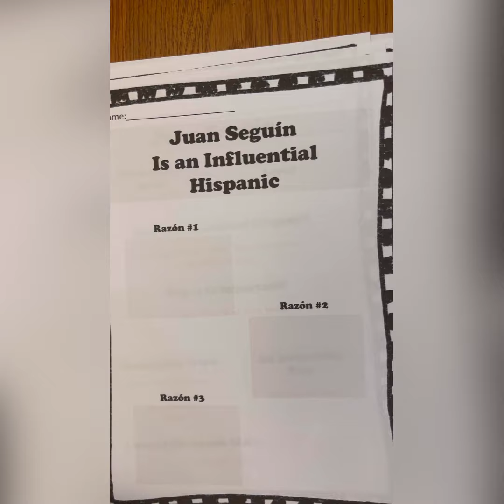Juan Seguin English Reading Comprehension Product Preview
Check out this Reading Comprehension Activity available on Teachers Pay Teachers.  This biography is a great resource for Hispanic Heritage Month.